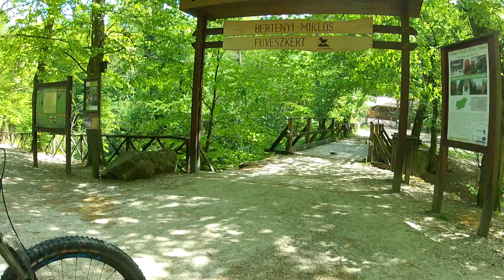Spartacus Viktorékkal 2.